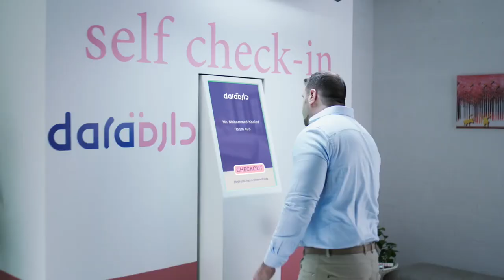دارة.. منا وفينا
ترتكز تجربة فنادق دارة على أُسس فريدة من نوعها بسلاسة تقنياتها المتكاملة، وأناقة مساحاتها التي تغطيها الفنون الثقافية المعاصرة، تخلق تجربة مجتمعية متنوعة.

DARA's concept, designs, and services are inspired from variety of Saudi heritage with a modern high tech twist.